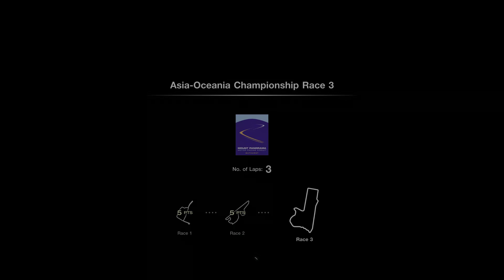Asia-Oceania Championship Race 3 / Mount Panorama / 2002 Honda NSX Type R | Gran Turismo 7 PS5